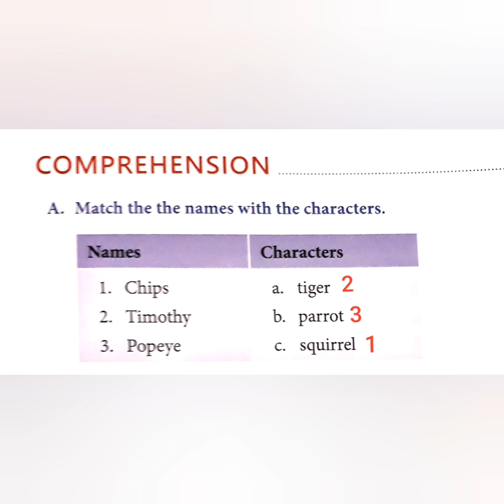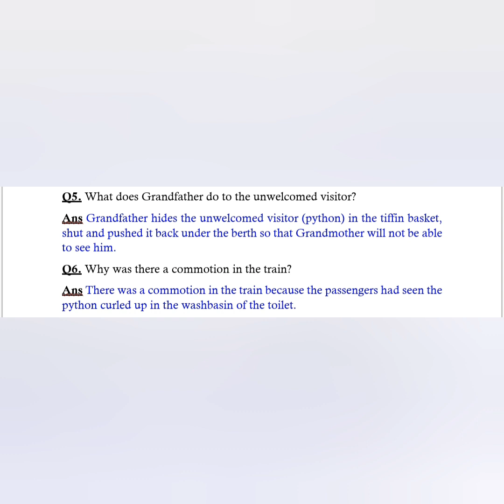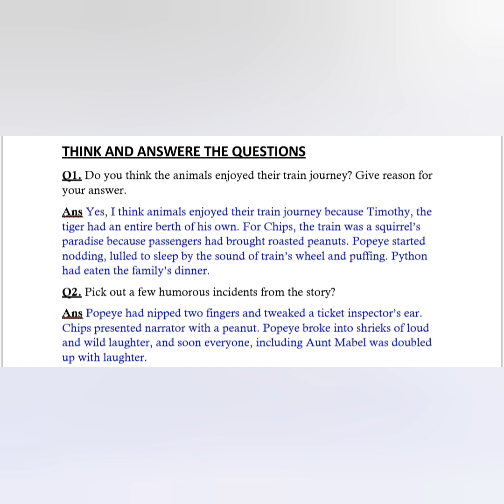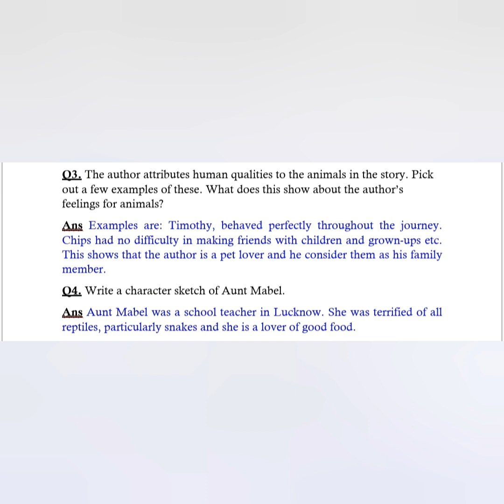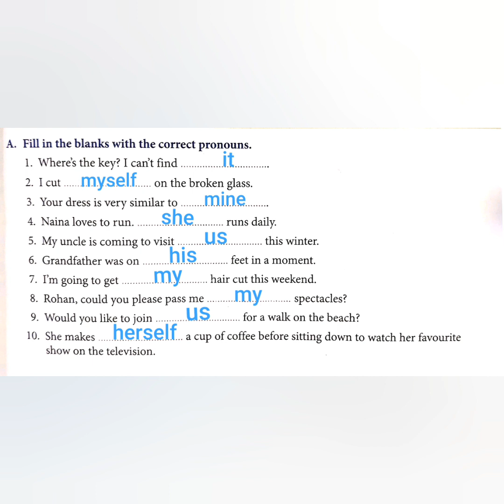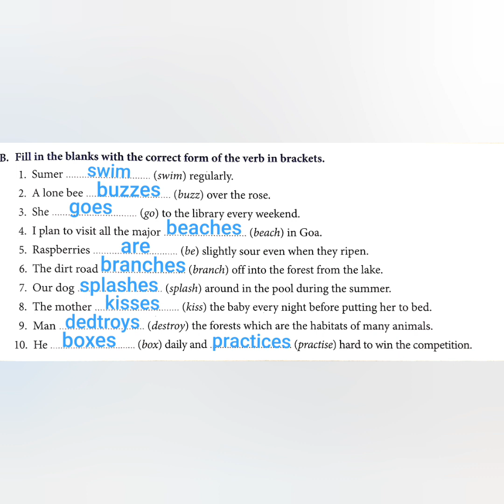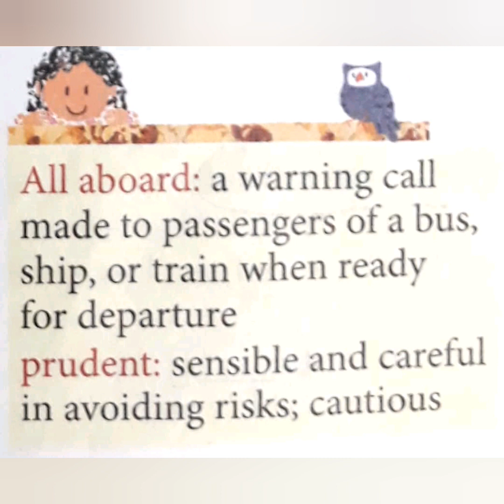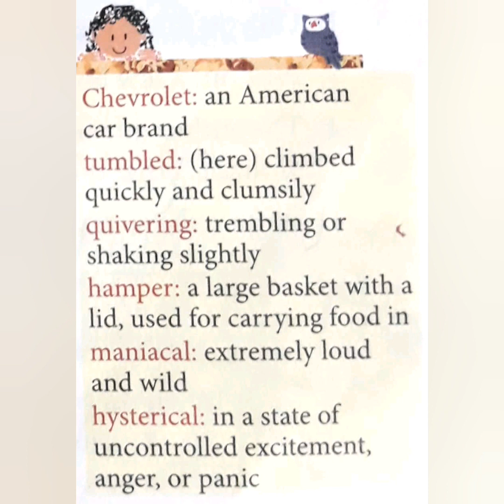Travelling with Grandfather's Zoo, Chap-2 English Alive 6, Exercise & Que/Ans. CBSE Board Part 2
Travelling with Grandfather's Zoo, Chapter-2 English Alive Coursebook 6 of Collins Publication, Exercise & Question/Answer. CBSE Board Part 2